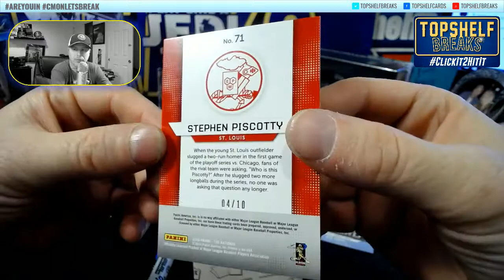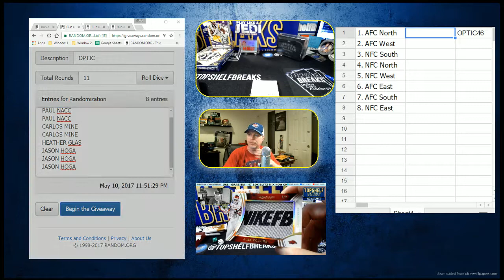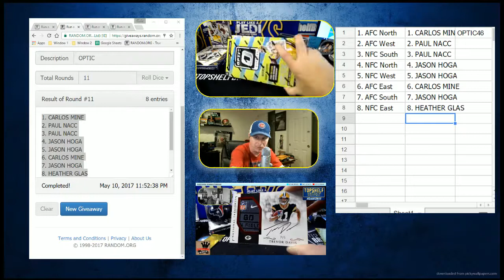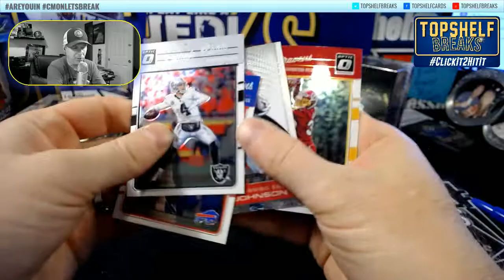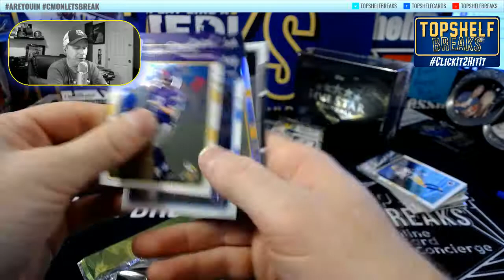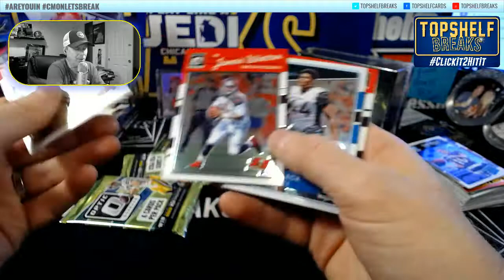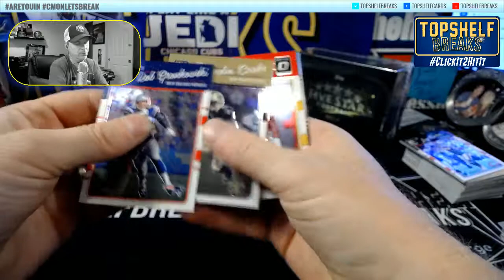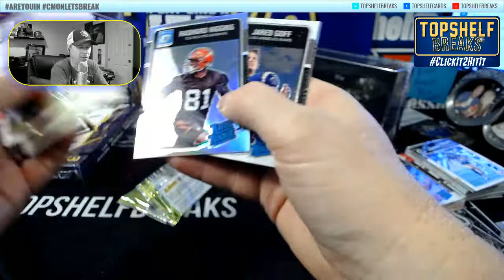2016 OPTIC FOOTBALL DIVISIONAL BOX BREAK #46